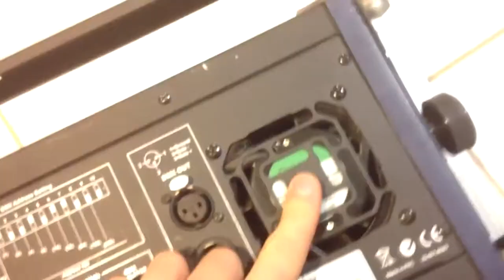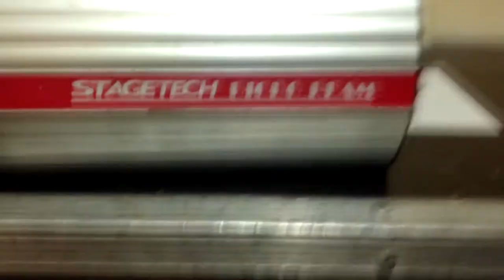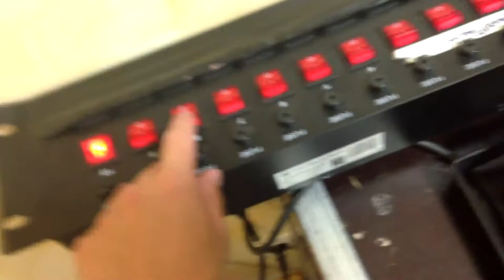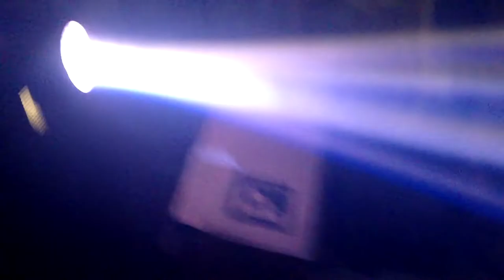[TEST] Stagetech Dicro beam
Voici la présentation de ma lumiere a effet Stagetech Dicro Beam